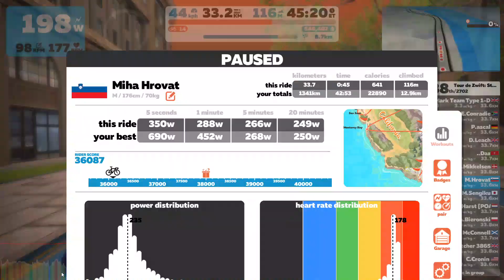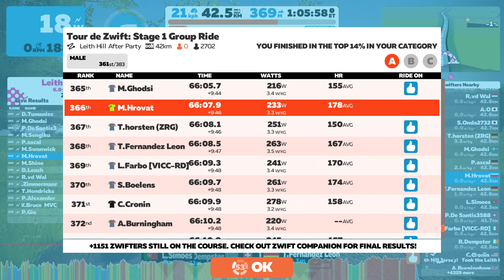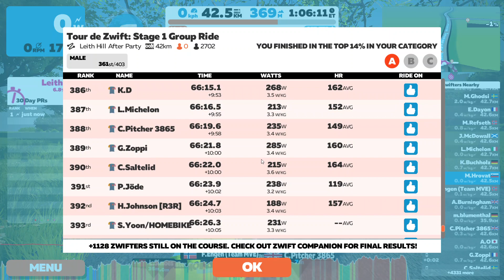Zwift - Tour de Zwift: Stage 1 Long Distance top 400